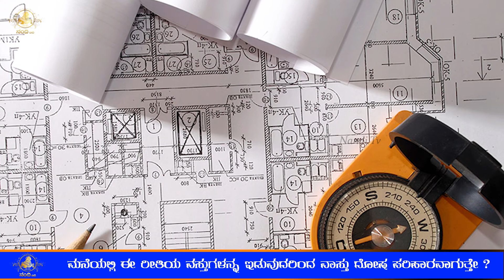Nandi Tv Karnataka | ಮನೆಯಲ್ಲಿ ಈ ರೀತಿಯ ವಸ್ತುಗಳನ್ನ ಇಡುವುದರಿಂದ ವಾಸ್ತು ದೋಷ ಪರಿಹಾರವಾಗುತ್ತೇ ?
ನಮಸ್ಕಾರ ವಿಕ್ಷಕರೇ ಒಂದು ಸುವಿಚಾರ ನಮ್ಮ ಆಚಾರ ವಿಚಾರದ ಕೇಲವು ರೀತಿ ನೀತಿ ತಿಳಿಸುವ ಒಂದು ಚಿಕ್ಕ ಪ್ರಯತ್ನ ಹಾಗೂ ಪ್ರಪಂಚದ ಕೌತುಕ ಪ್ರಪಂಚದ ಕೌತುಕ ಪ್ರದೇಶಗಳ ಬಗ್ಗೆ ತಿಳಿಸುವ ಪ್ರಯತ್ನ, ನಿಮ್ಮ ಅನಿಸಿಕೆಗಳನ್ನು ನಾವು ಸ್ವೀಕರಿಸಿ ಉತ್ತಮ ಗುಣ ಮಟ್ಟದ ವಿಷಯ ನೀಡುವ ಪ್ರಯತ್ನ ಮಾಡುತ್ತೇವೆ ನಿಮ್ಮ ಪ್ರೋತ್ಸಾಹ ಹಾಗು ನಿಮ್ಮ ಸಹಕಾರ ಅತ್ಯಮೂಲ್ಯ.
                                                                                  Nandi Tv (ನಂದಿ ಟಿವಿ)